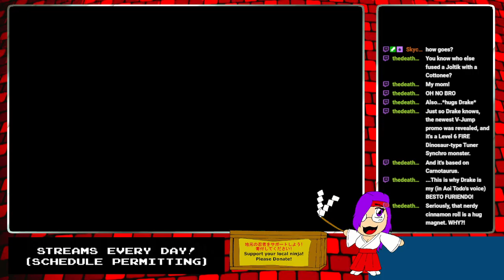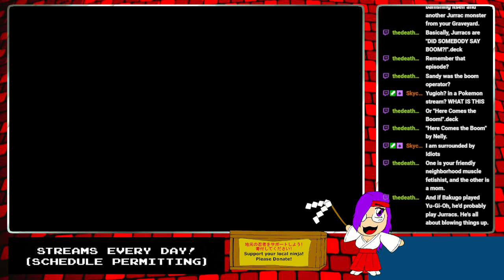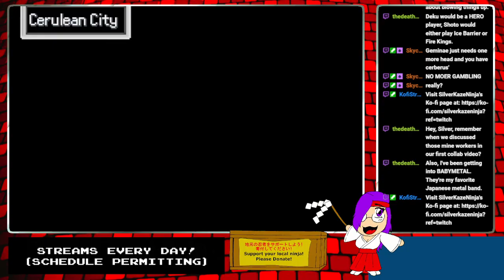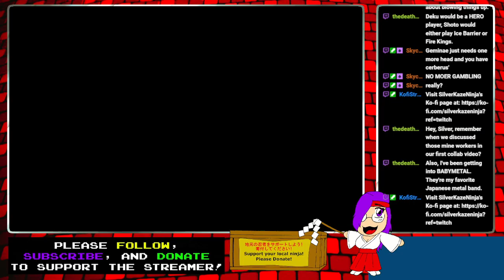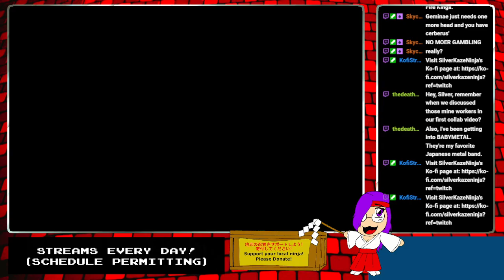Pika + Chu = ??? - POKEMON INFINITE FUSION - 11/10/2024